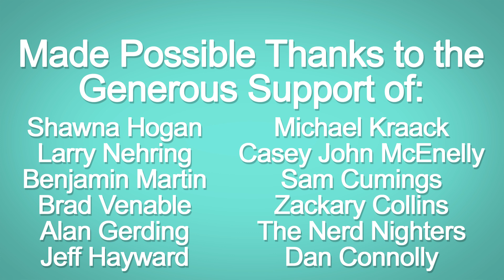Board Game and Tabletop News – May 24th 2017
Original Music Written and Recorded for Board With Life By: Cool Womb